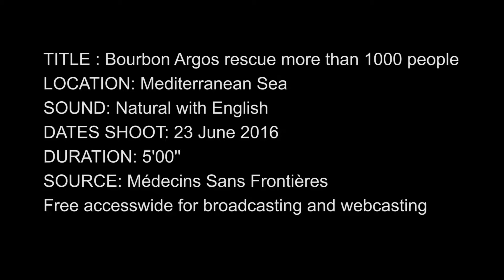Mediterranean Sea: Bourbon Argos Rescue more than 1000 people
On 23 june, a at 3:30 the Bourbon Argos received a phone call from MRCC, signalling several boats in distress in the Central Mediterranean. Few minutes later our teams had already seen the first boats on the radar and quickly deployed the rescue RIHBs. One of the dinghies was coming directly to us, full of people in a complete state of panic. After 10 different operations in few hours, Bourbon Argos is now completely full, with more than 1100 people on board.